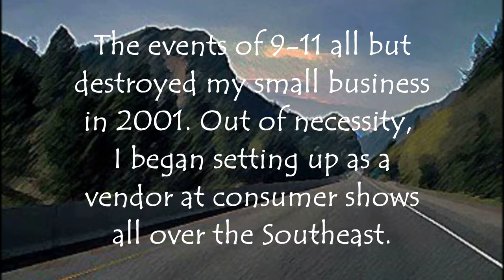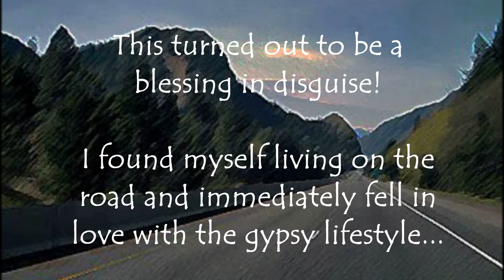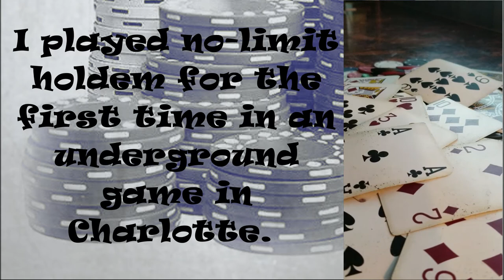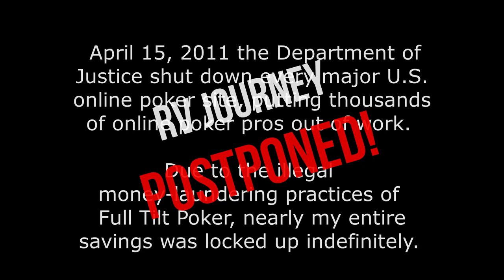RV Road Trip Vlog | Travel Trailer Journey : Deciding to Live in an RV Full Time | E01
My travel trailer journey began in 2008 when I bought my first camper. I didn't begin my rv travels right away, though. Instead, I stayed at Silver Sage RV Park across from Peppermill Casino in Reno, Nevada to fight my demons.

I dreamed about rv travel constantly, even documenting my rv journal on a blog called The Ramblin RiverCat while I sat still to "save money."

This is my RV road trip vlog. After deciding to live in my rv full-time, my actual rv road trip became a question of "when", not "if." This is my story about the decision to become a full time rver and living on the road.

Full-Time RVing is cheap! Especially if you use discount camping memberships. Please enjoy my video on how you can spend less than $350 per month at campgrounds.

Chapters:
00:00  Intro
00:52  Living on the Road
01:32  Gypsy Love
01:53  The Decision to Live in an RV Full-Time
02:18  Shopping for an RV
02:45  The Traveling Poker Player
03:37  Jeepers!
03:51  My First RV, 1981 Automate
04:30  Silver Sage RV Park and Peppermill Casino
05:00  Restless in Reno
05:32  Jedidiah State Park, Crescent City
06:25  RV Maiden Voyage, Susanville RV Park
07:27  Decision to Travel Full-Time in the RV
08:25  Black Friday for Poker
08:40  Gambling on Full-Time RV Life

I like to demonstrate RVing on a budget. I stayed at Silver Sage on a monthly rate of $485. (It has since inflated largely due to the arrival of Tessla).

If you're considering the full time rv life and would like to do so on a budget, you may want to consider the following memberships:

My primary membership is a Zone Pass with Thousand Trails. It's a little over $40 per month for 2 zones (40 parks). With it you can bounce from park to park for shorter stays -- or stay up to 2 weeks and then leave the system for one week. FREE!

I'll explain how it works in great details in some upcoming videos, but for now, you can either e-mail me at for a better understanding OR get started right away by calling Jerry or Kim Ludington at and PLEASE mention me as a referral! Key Ward aka "The Ramblin' RiverCat."